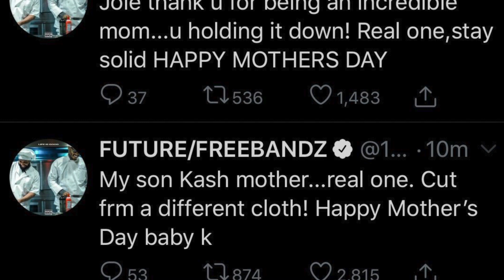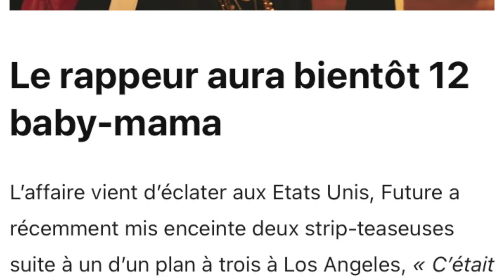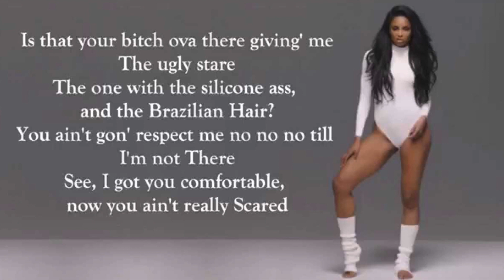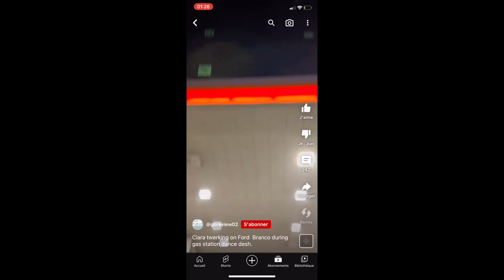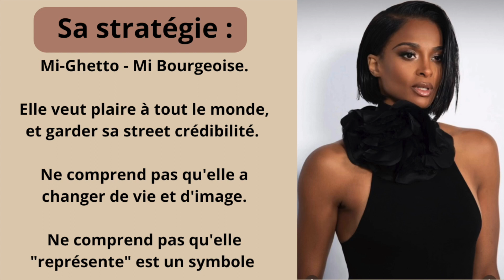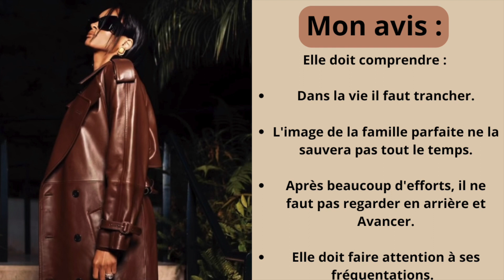STRATEGIE & ANALYSE : Le cas Ciara ou comment détruire son charisme et son image à petit feu🔥.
Hello mes Miss👑.

Aujourd’hui, nous allons étudier le   ̶s̶a̶c̶r̶é̶ cas de Ciara.
Vous allez comprendre, pourquoi il est important de trancher, de choisir son camps, et son image dans la vie.
Attachez vos ceinture, préparer vos pop corn 🍿 et vos bols de riz 🍚pour se sujet de feu😉.

N’hésitez pas à Liker ~ Commenter ~ Activer la 🔔 des notifications et à commenter.

N’oubliez pas de briller, c'est important ✨ et on se dit à la prochaine🌺

Tu souhaites rejoindre ✨La Sahmytocratie ✨?

Love.
Sahmy Black  💜

─── ･ ｡ﾟ☆ : .☽ . :☆ﾟ. ───